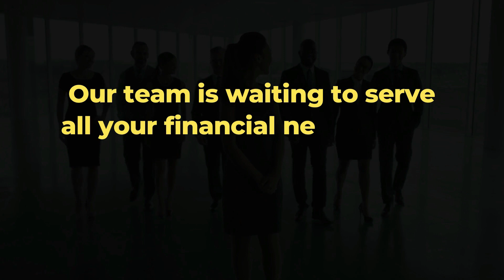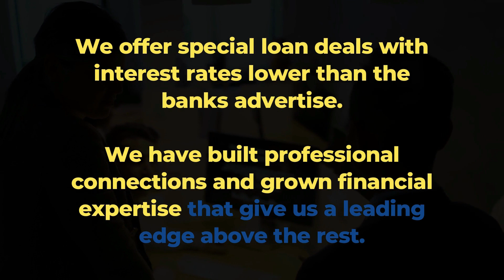WHAT WE STAND FOR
"Are you ready to unlock your financial potential? At Wealthy You, we're dedicated to creating a wealthier future for you.

Our team of experts are here to help you navigate the financial landscape and unlock new opportunities for growth.